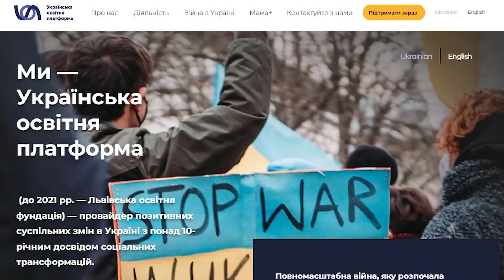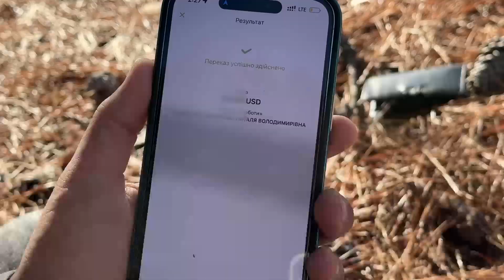Добрые дела. Детки не ожидали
Как же приятно совершать добрые дела. Особенно, если этого ни кто не ожидает! У нас появилась идея сделать благотворительный взнос для маленьких украинцев. Мы связались с координатором "Простір турботи" и договорились, как можно порадовать детей. Как это было - смотрите в этом видео.

Добро пожаловать на канал sunway ✋ Меня зовут Евгений и здесь я рассказываю о жизни водителя в США. Я могу рассказывать без остановки об: - авто - доставке - ремонтах - суперкарах - ценах в США. Если вам интересно узнавать об этом